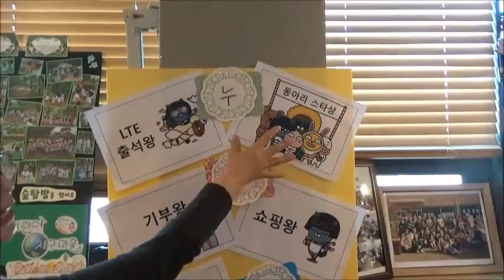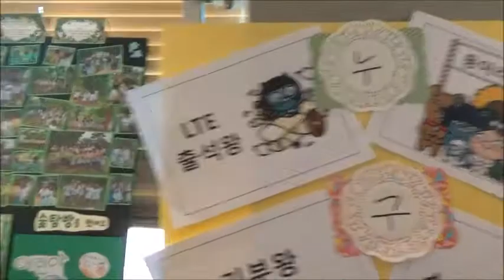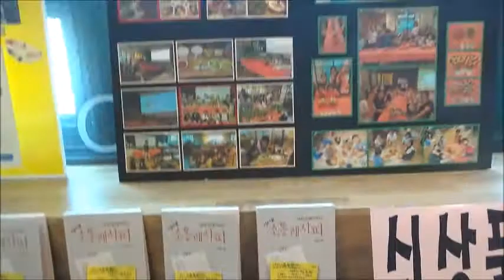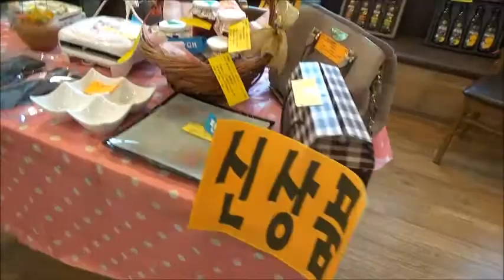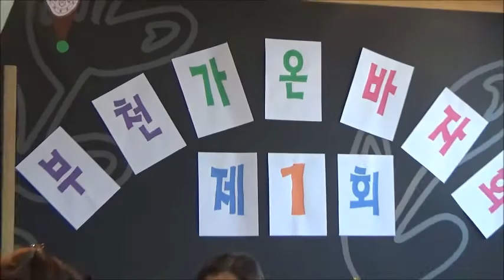제1회 부천가온 바자회 / 회장 김성숙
2018년 10월 16일 화요일 / 제1회 부천가온 바자회  / 촬영  부천가온 동아리 부천웰다잉문화연구원 김문덕이사
‘부천가온’은 매월 셋째 주 화요일오후2시 부천문화원에서 모인다. ‘부천가온’은 학습동아리 간 친목과 교류는 물론 평생학습도시 정책 사업의 파트너 역할과 평생학습축제 참여를 지원하고 있다.